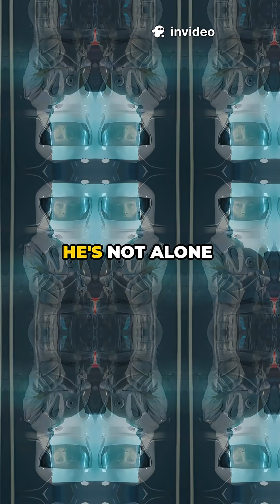History Made! Meet Shubhanshu Shukla, the 2nd Indian Astronaut To Reach ISS!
Join us as we celebrate a monumental moment for India's space program! Meet Shubhanshu Shukla, a 39-year-old Group Captain from Lucknow, who has become the second Indian ever to go to space and the first to visit the International Space Station (ISS).

On June 25, 2025, Shukla rocketed into orbit aboard the Axiom-4 mission, making history alongside a legendary crew.

Shukla's story is a testament to dreaming big and achieving bigger!